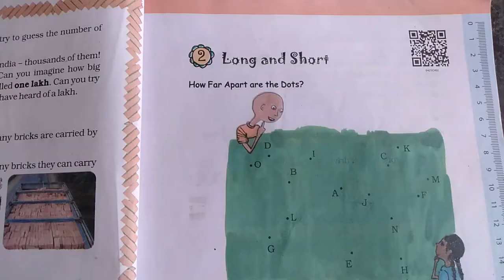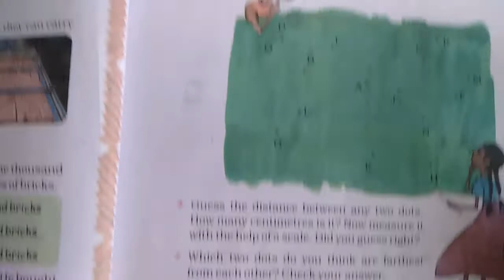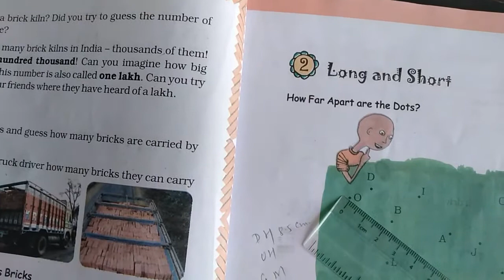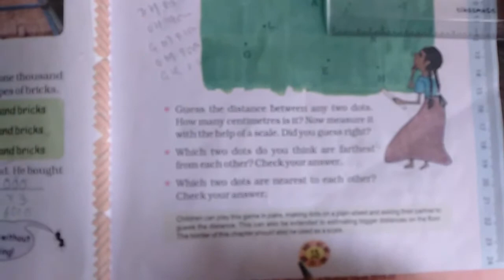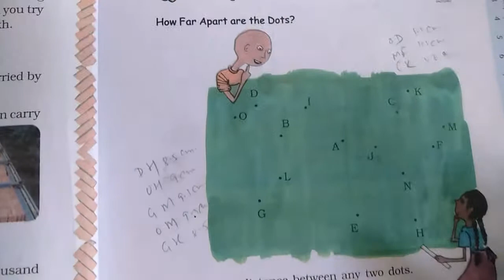Chapter 2 Long and Short (Guess the Distance) | Grade 4 Mathematics | NCERT | CBSE